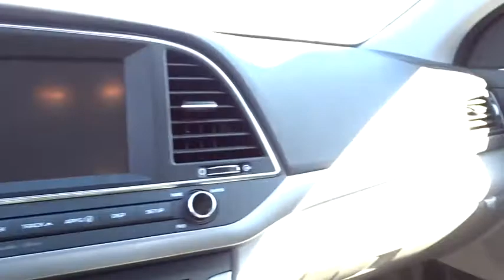2017 Hyundai Elantra Lithia Springs, Douglasville, Powder Springs, Smyrna, Atlanta, GA 191164A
Scarlet Red Used 2017 Hyundai Elantra available in Lithia Springs, Georgia at John Thornton Chevrolet. Servicing the Douglasville, Powder Springs, Smyrna, Atlanta, GA area.

Priced below KBB Fair Purchase Price!brbrbrThank you for considering this beautiful 2017 Hyundai Elantra SE finished in stunning Scarlett Red with Gray w/Premium Cloth Seat Trim.brbrGO WEST to John Thornton Chevrolet, Celebrating 60 Years, Selling Chevy since 1957! Thank you for your interest in John Thornton Chevrolet! We happily serve Lithia Springs, Douglasville, Smyrna, Marietta, Kennesaw, Vinings, Atlanta, Dallas, Acworth, Villa Rica and proud to be your Chevrolet Dealer for all of West Georgia by providing quality automotive services and unrivaled customer service. Awards:br  * 2017 KBB.com 10 Most Awarded Brands